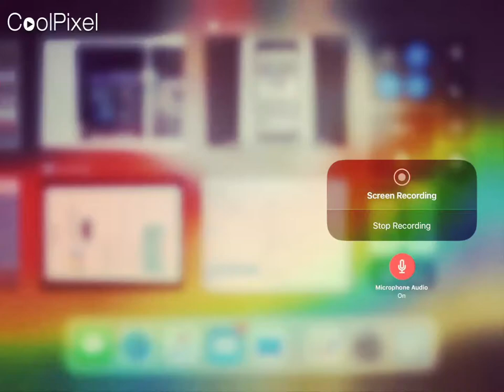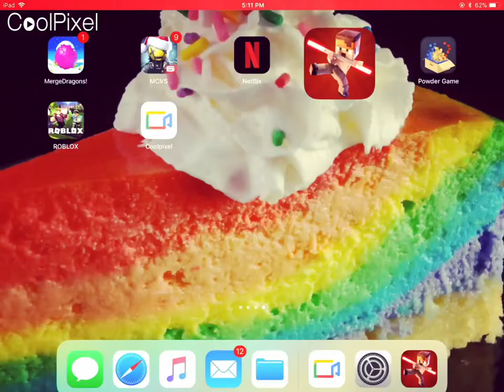January 11, 2018